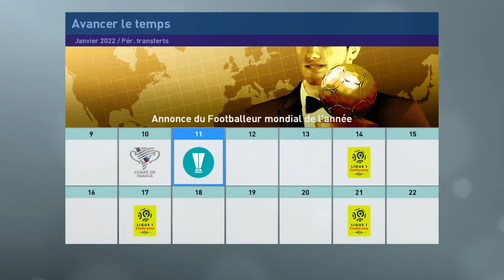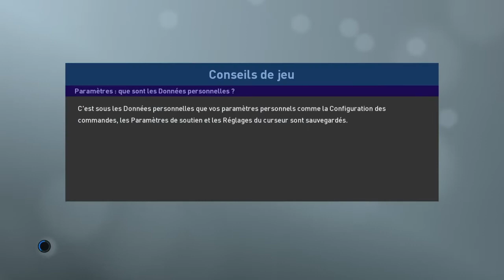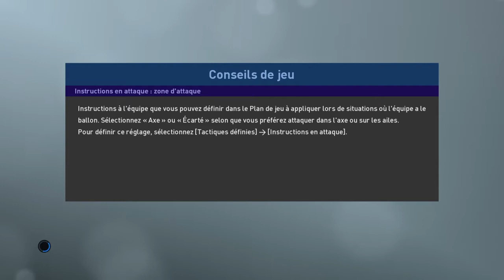LILLE - BORDEAUX en Ligue 1 sur PES 2019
Rencontre entre Lille et Bordeaux en Ligue 1 sur PES 2019. Bon match !